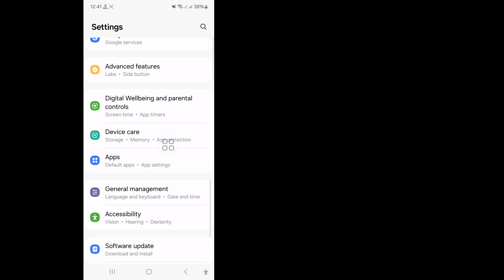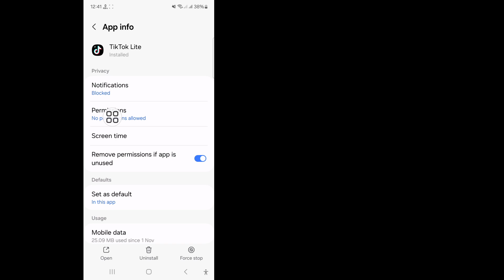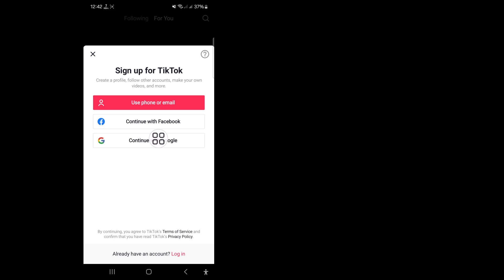Cara memperbaiki Tiktok Tidak dapat mengotorisasi. Silakan coba lagi || Tiktok Login error problem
Cara memperbaiki Tiktok Tidak dapat mengotorisasi. Silakan coba lagi || Masalah kesalahan login Tiktok

Dalam video ini saya akan menjelaskan (Cara memperbaiki Tiktok Tidak dapat mengotorisasi. Silakan coba lagi). Jadi tonton video ini dengan saksama dan jangan lewati video ini jika Anda melewatkan video ini maka Anda tidak akan mengerti dengan baik jadi jika ada masalah Anda dapat bertanya kepada saya dan berkomentar di bawah ini saya akan mencoba menyelesaikan masalah Anda jika Anda menyukai video ini silakan tekan suka dan berlangganan saluran saya terima kasih.